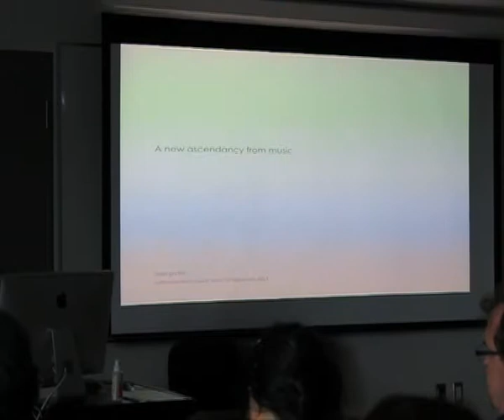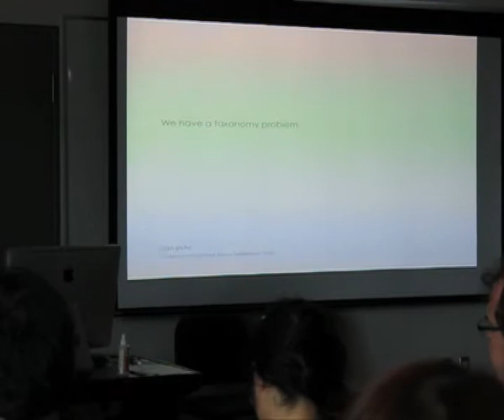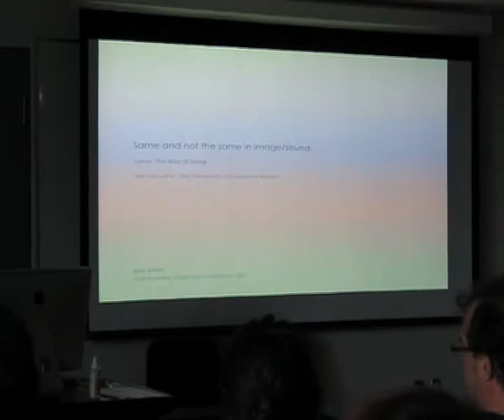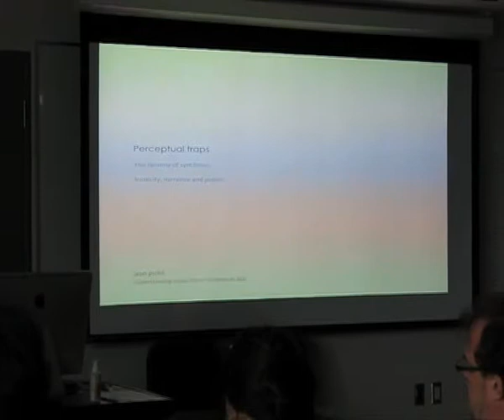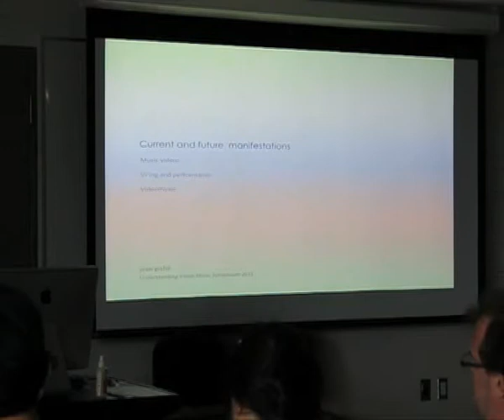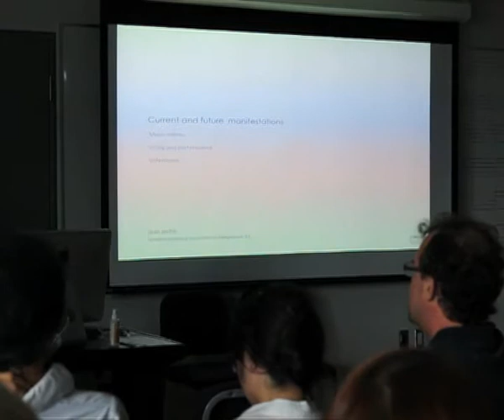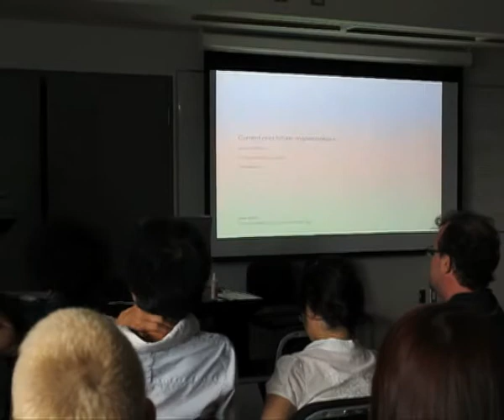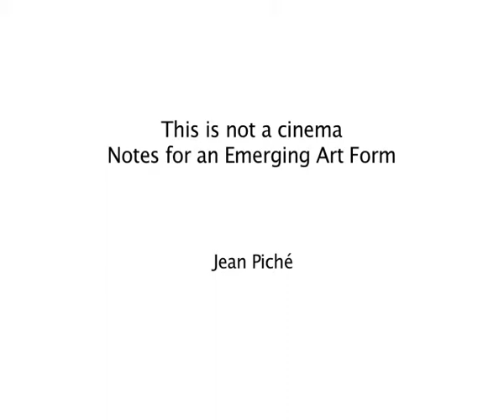This is not a cinema. Notes for an Emerging Art Form - Jean Piché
Understanding Visual Music 2011
Hexagram - Concordia Centre for Research -
Creation in Media Arts and Technologies in collaboration with the Department of Music
Concordia University
Montreal - Canada
August 26th and 27th, 2011
CEIArtE - Centro de Experimentación e Investigación en Artes Electrónicas
Universidad Nacional de Tres de Febrero